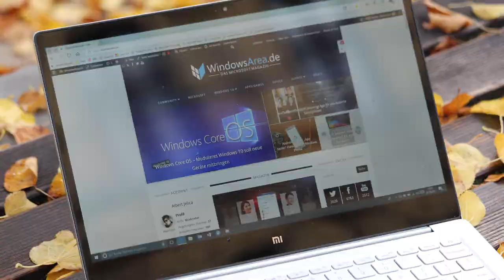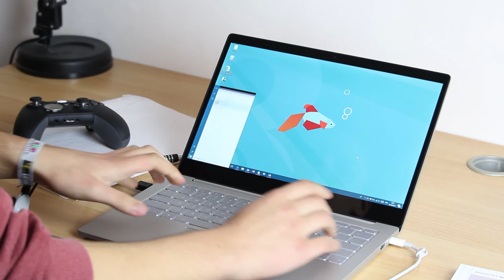Xiaomi Air 13 (2017) Review / Test (Deutsch)